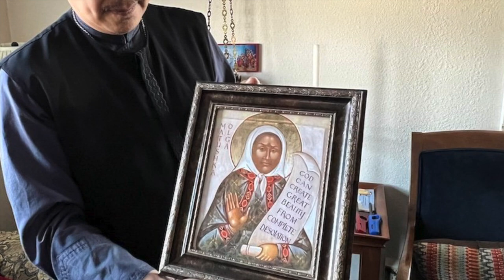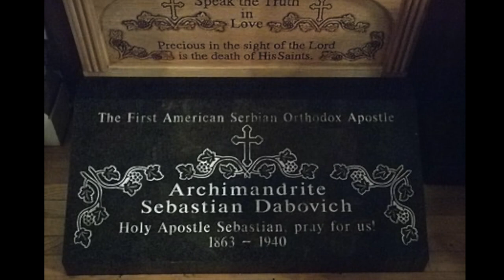Akathist to The Saints of North America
Holy Fathers and Mothers of the North American land pray to God for us!

Featured in this video:
Saint Herman of Alaska, St. Tikhon, St. Innocent of Alaska, St. Raphael of Brooklyn, St. Alexis Toth of Wilkes-Barre, St. Jacob Netsvetov, St. John Kochurov, St. Alexander Hotovitzky, St. Juvenaly, St. Peter the Aleut, St. John Maximovitch, St. Nikolai of Zhicha, St. Mardarije Uskokovic, St. Matushka Olga, and St. Sebastian Dabovich